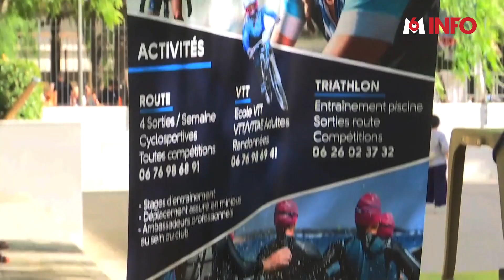Pourtant indispensables aux clubs et associations, les bénévoles manquent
🏅 Les clubs amateurs s'inquiètent de la hausse des inscriptions après les JO: pourront-ils accueillir tous les nouveaux adhérents ? Le manque de bénévoles pourrait freiner cet élan…